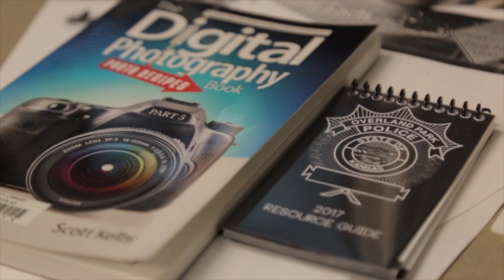SRO Officers 1